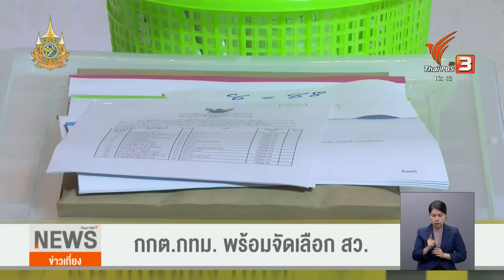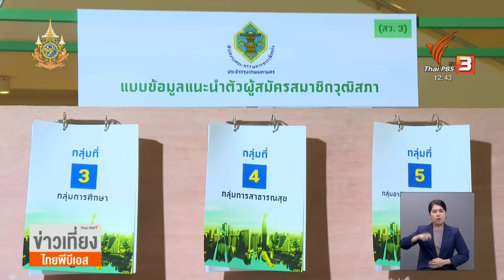กกต.กทม. พร้อมจัดเลือก สว. ระดับจังหวัด I Thai PBS news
สนามเลือก สว.ระดับจังหวัด ของกรุงเทพมหานคร มีการซักซ้อม-ความพร้อมกันแล้ว โดยนายแสวง บุญมี เลขาธิการ กกต. กำชับกรรมการประจำสถานที่เลือก ต้องไม่เกิดข้อผิดพลาดใด ๆ ขึ้น โดยเฉพาะข้อกำหนดตามกฎหมายต้องเป็นไปด้วยความเคร่งครัดและเรียบร้อย